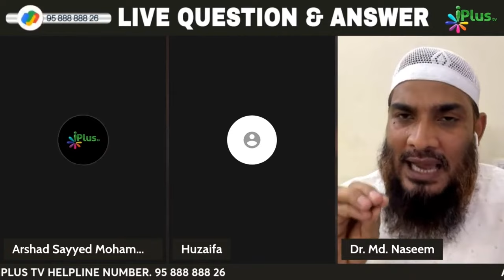Azan Se Pehle Darood-o-Salam Padhna Manaa Kahan Likha Hai? By Dr. Mohammad Naseem Madani iPlus TV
Azan Se Pehle Darood-o-Salam Padhna Manaa Kahan Likha Hai? By Dr. Mohammad Naseem Madani iPlus TV Deeni Q&A

UPI : donateilm@icici